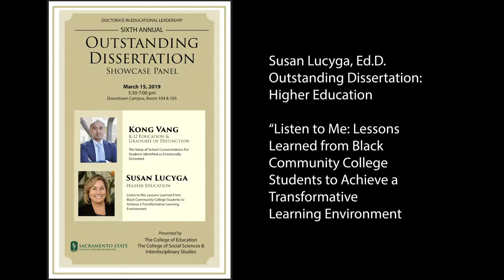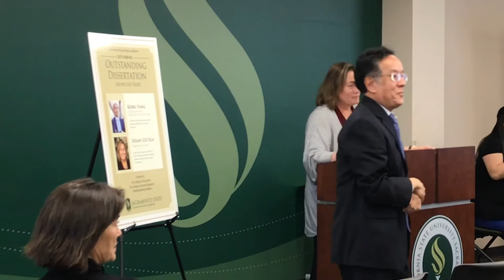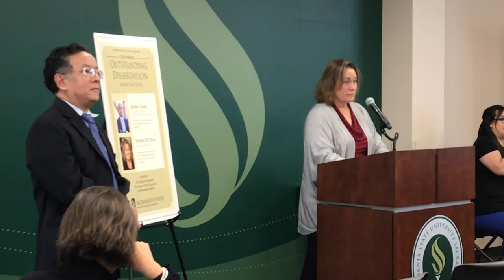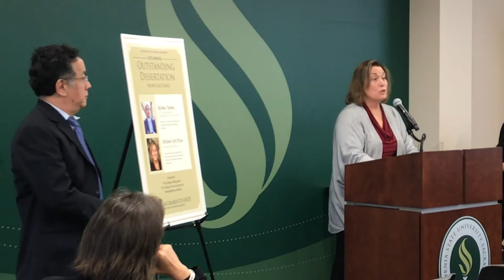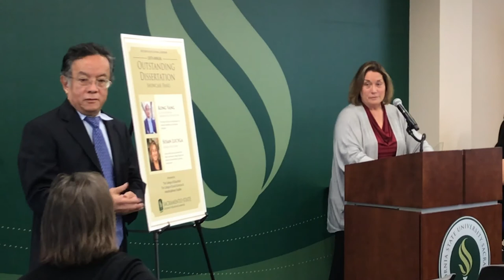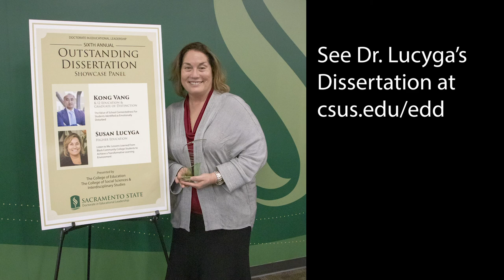Dr. Susan Lucyga: 2019 Outstanding Dissertation Awards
Dr. Susan Lucyga, winner of the 2019 Outstanding Dissertation Award for Higher Education, summarizes her dissertation research March 15 at Sacramento State Downtown. The awards are presented by the Doctorate in Educational Leadership program at the Sacramento State College of Education. csus.edu/edd